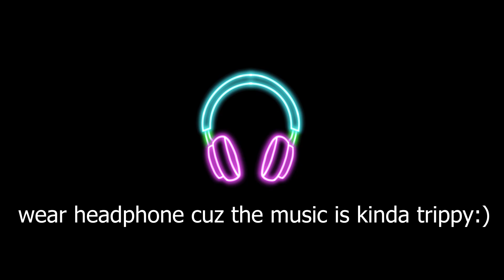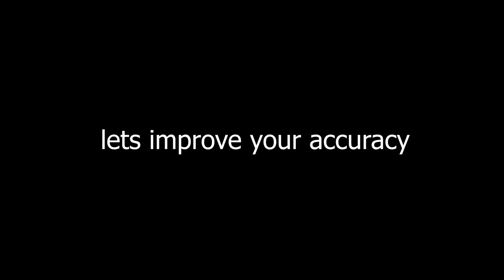How To Become PRO Player🔥| BEST TUTORIAL | PUBG Mobile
Old Device -iPhone 8 Plus

Server : Asia
Graphics : Smooth - Extreme (Colorful)
Control : 5 Fingers - Gyroscope (Always On)

© Copyright by Wan Wei Gaming Channel